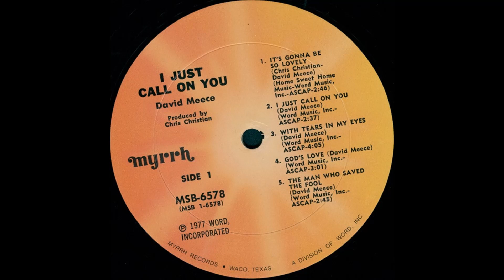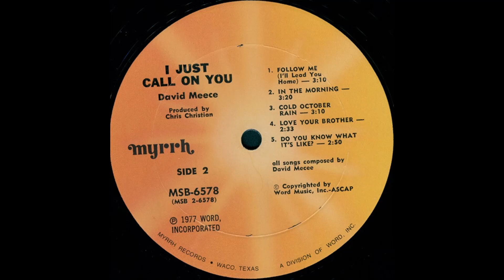David Meece - I Just Call On You (1977) Part 2 (Full Album)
5. David Meece - The Man Who Saved The Fool (0:00)
6. David Meece - Follow Me (I'll Lead You Home) (2:48)
7. David Meece - In The Morning (5:53)

I Just Call On You was David Meece's second album. It is currently out-of-print.

Personnel:
David Meece – lead vocals, keyboards
Shane Keister – keyboards
Bobby Ogdin – keyboards
Chris Christian – electric guitar, drums, backing vocals
Steve Gibson – electric guitar
Steve Schaffer – bass
Jerry Carrigan – drums
Jimmy Isbell – drums
Denis Solee – saxophone
Shelly Kurland Strings – strings
Archie Jordan – arrangements
Brown Bannister – backing vocals
Marty McCall – backing vocals
Gwen Moore – backing vocals
Gary Pigg – backing vocals

Production:
Producer – Chris Christian
Recorded and Remixed by Chris Christian and Brown Bannister at Gold Mine Studio (Nashville, TN).
Mastered by Denny Purcell at Woodland Studios (Nashville, TN).
Cover Artwork – Dennis Hill
Back Cover Illustrations – Charles Wallis Inc. and Pat Pollei
Photography – J.T. Morrow